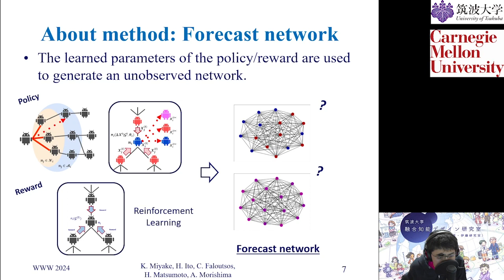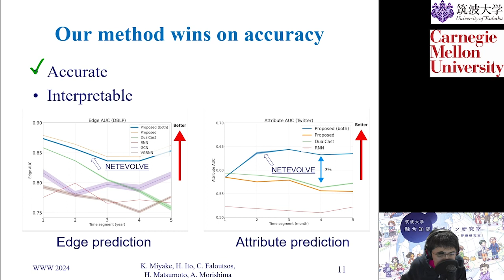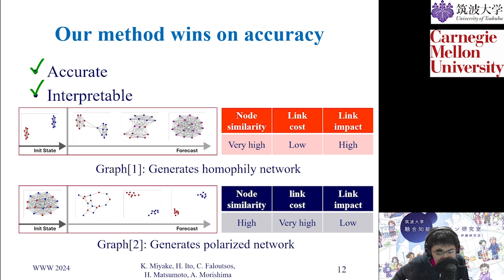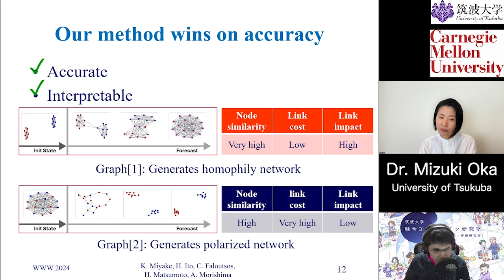[rfp1324] NETEVOLVE: Social Network Forecasting using Multi-Agent Reinforcement Learning with Interp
"NETEVOLVE: Social Network Forecasting using Multi-Agent Reinforcement Learning with Interpretable Features

Kentaro Miyake, Hiroyoshi Ito, Christos Faloutsos, Hirotomo Matsumoto, Atsuyuki Morishima"